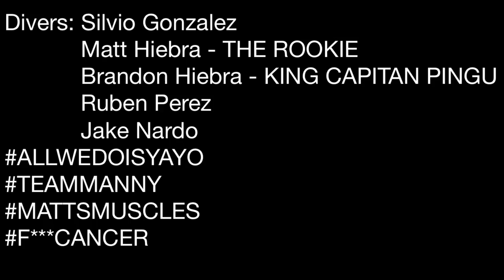Spearfishing Miami: Reef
Me and a few buddies doing what we love. Shot many hogfish, snapper, grouper and jacks in shallow reefs from 8-40 ft.